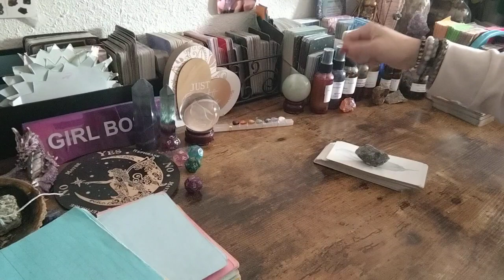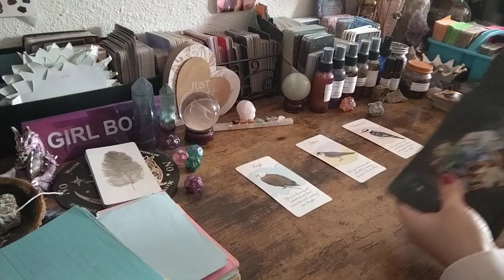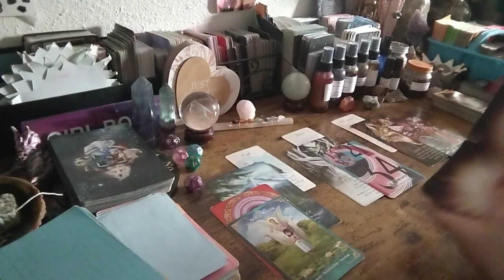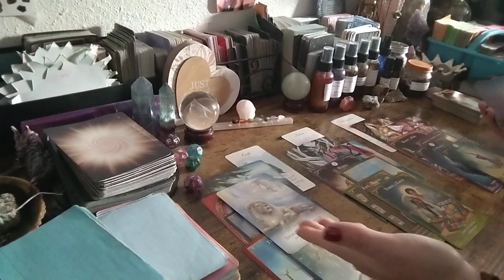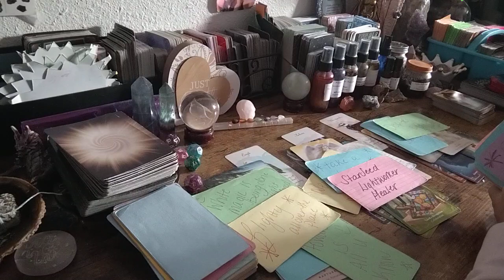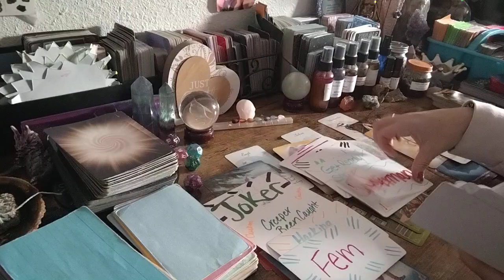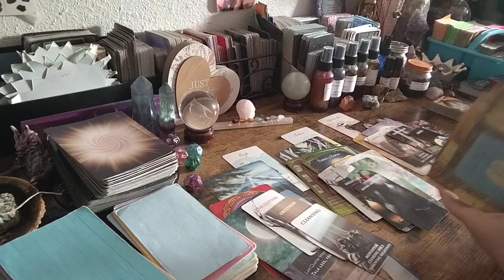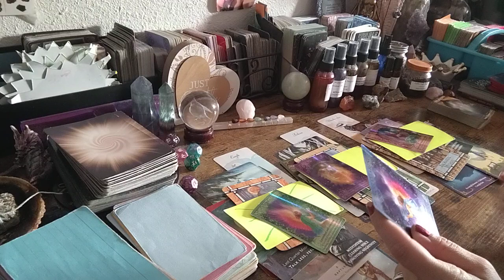✨Message from the DIVINE ✨SEEING FEELING NEW THINGS YOU NEVER THOUGHT U WOULD 🔮PICK A CARD 🔮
Special for Month of NOVEMBER $2️⃣5️⃣.2️⃣5️⃣ for15- 25 min📖

🆘🚨EMERGENCY📚💲1️⃣5️⃣0️⃣.0️⃣0️⃣

💲8️⃣8️⃣.8️⃣8️⃣Crime Reading

💲8️⃣8️⃣.8️⃣8️⃣Twin Flame/Soulmate 📚

💲4️⃣4️⃣.4️⃣4️⃣for 20min 📚

Sale 25% everything&shipping👇⬇️👇⬇️👇